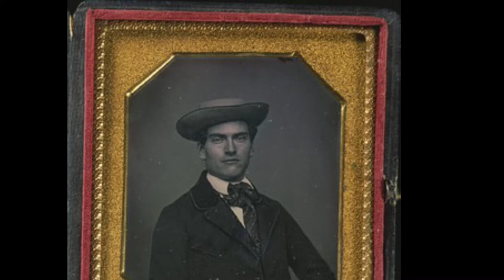Rare Daguerreotypes at Harvard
Harvard University has a collection of daguerreotypes. These preceded photographs and are very clear images.  I have selected my favorites from 1840 to 1850. They include two images of young Oliver Wendell Homes and Ralph Waldo Emerson along with two street images. These can also be viewed online from Harvard’s Digital Collections.